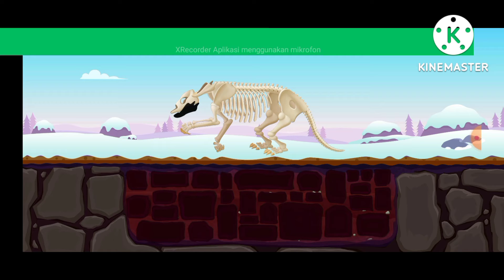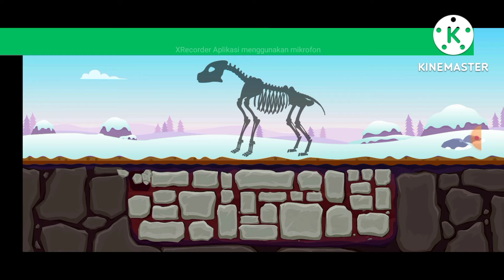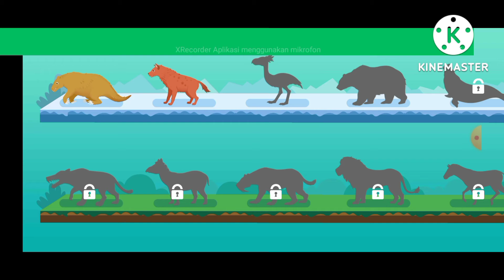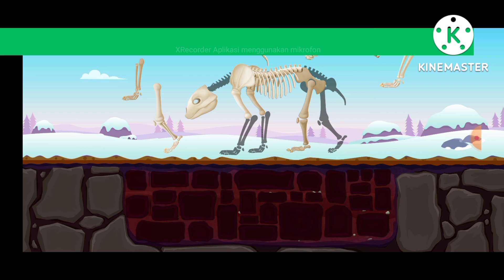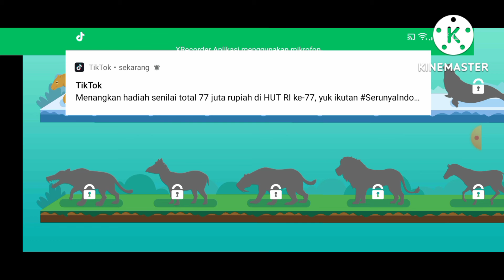digging fosil ancient animals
animals name:megatherium, pachycrocuta, titanis, arctodus